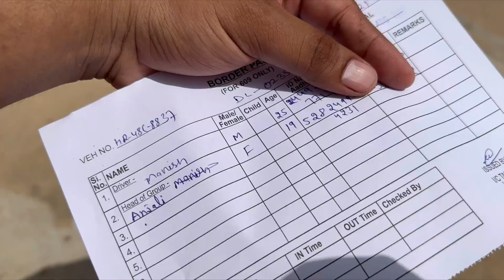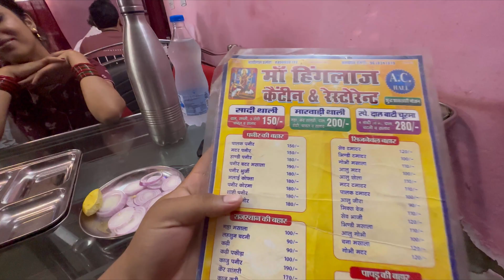INDO - PAK BORDERS || pouch gye 15 august wale din 🥰 || Jaisalmer To India Pakistan Border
visiting pakistan on special Day

Jaisalmer to indian pakistan border

15 august special
border par kr diya
pakistan pouch gya creta se
 15. august wale din pakistan chla gya
pakistani log
pakistan me
india se pakistan

Rajsthan trip
rajtshan pak border line
rajsthan se sida pakistan
pakistan me ghus gya